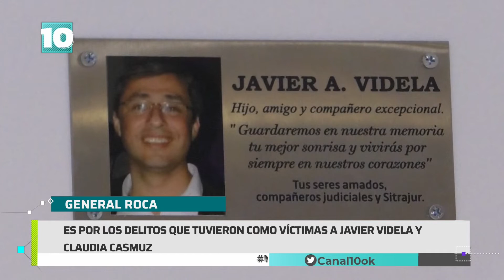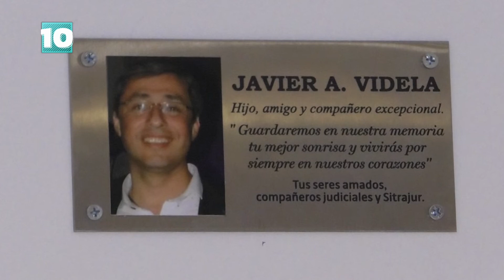Noticias10 | Homenaje a Javier Videla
Pusieron una placa recordatoria por JavierVidela, en la audiencia de control de acusación.
Noticias10 Mediodía dialogó con Natalia Videla, su hermana.